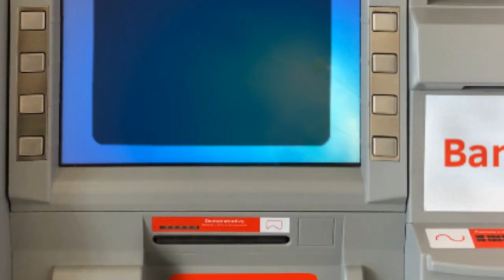100 Vídeos!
Eu fiz esse desenho pra comemorar os 100 vídeos do canal! Obrigado por tudo!